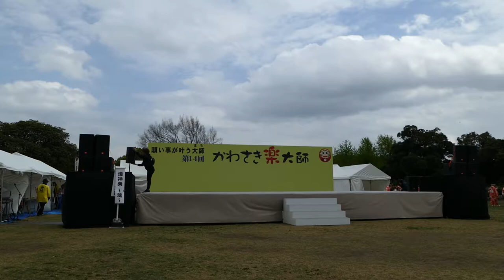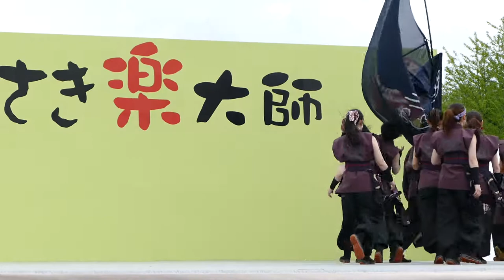燭神衆～魂～（しきじんしゅう～そうる～）『夢煙火』／第14回 かわさき楽大師まつり 厄除よさこい2018‏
2018/04/14
第14回 川崎楽大師まつり 厄除よさこい
【主催】かわさき楽大師プロジェクト実行委員会
（共催：川崎大師、川崎大師観光協会）
【協賛】川崎信用金庫、京急電鉄、久寿餅住吉 他多数
【後援】不詳